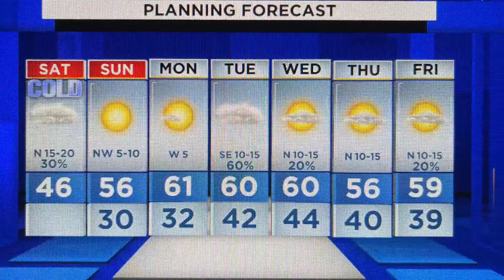1-22-21 SATURDAY FORECAST.MOV